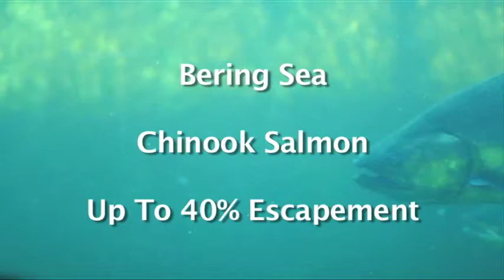Collaborative Efforts to Reduce Bycatch in the Bering Sea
Bycatch rates in Alaska's groundfish fisheries are among the lowest in the world. Further reductions are being achieved every year through collaborative efforts that include the industry, federal scientists and some environmental groups. This video examines a project designed to further reduce bycatch, and to export that knowledge to fisheries around the globe.